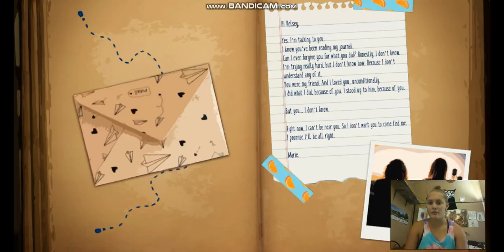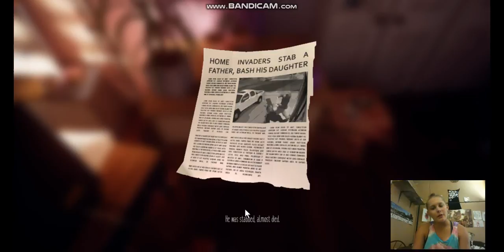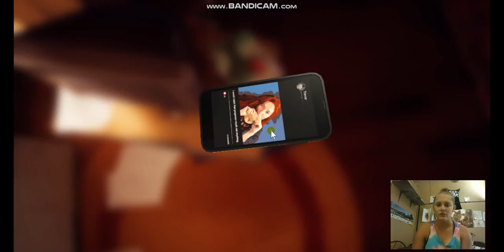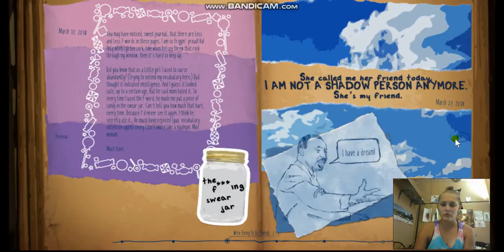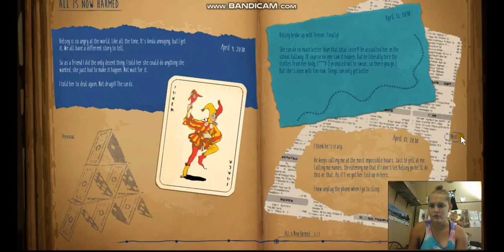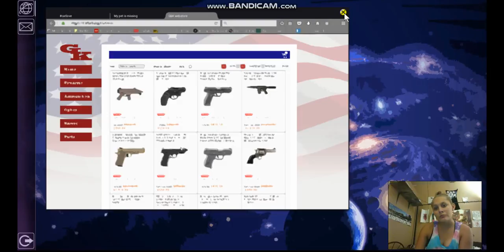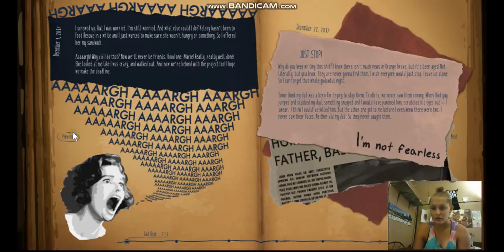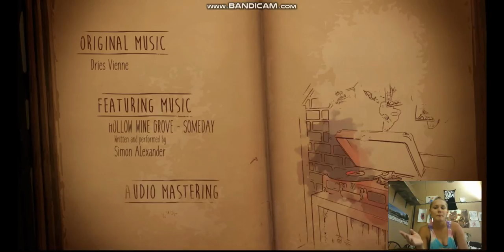Maria's Room holy shit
this game got alot deeper than I thought so oof